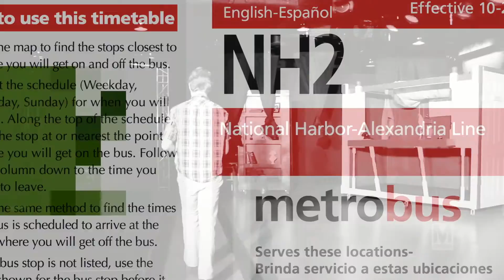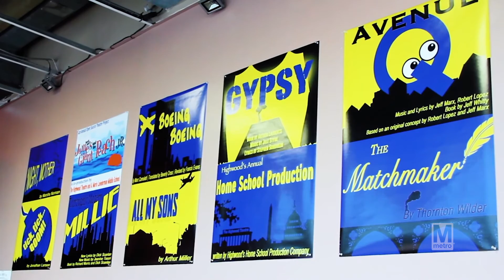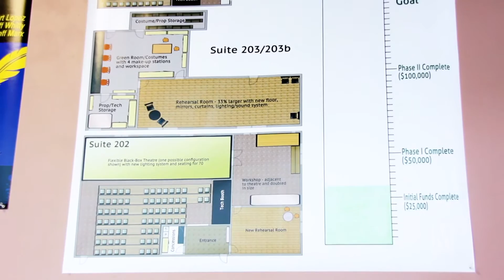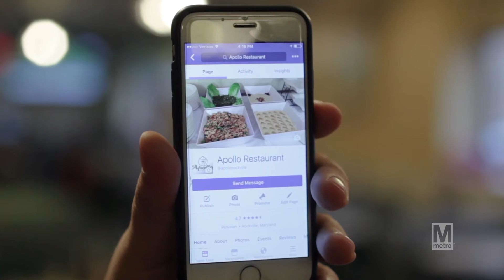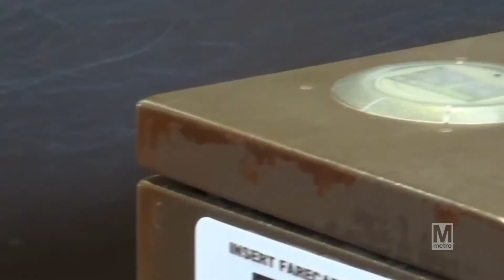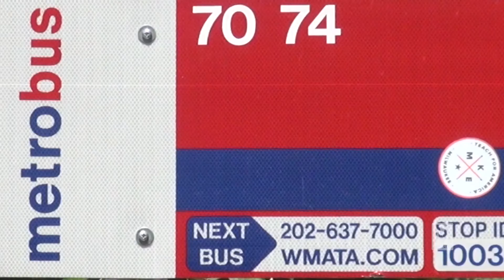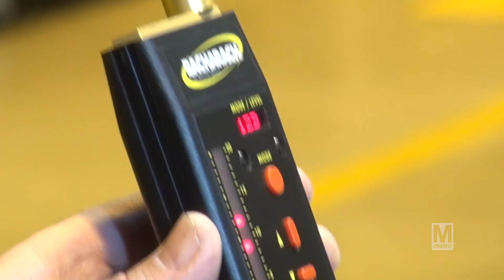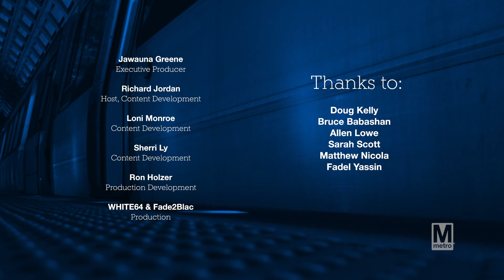Metro Focus Episode 12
This episode of Metro Focus includes visits to The Highwood Theatre, Champion Boxing and Fitness, and Apollo Restaurant.  Plus, tips for using Metro on Inauguration Day and Metro's General Manager explains how Metro plans to get Back2Good.